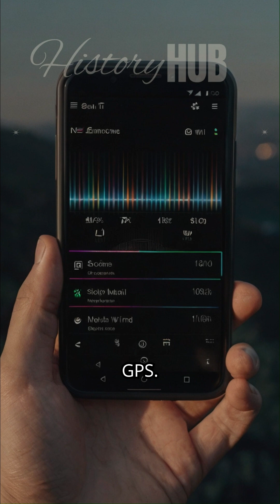Hedy Lamarr: The Hollywood Star Who Invented Wi-Fi!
Hedy Lamarr was more than a Hollywood icon—she co-invented the technology behind Wi-Fi, Bluetooth, and GPS. Discover her incredible story!